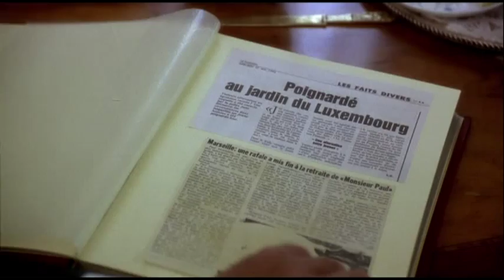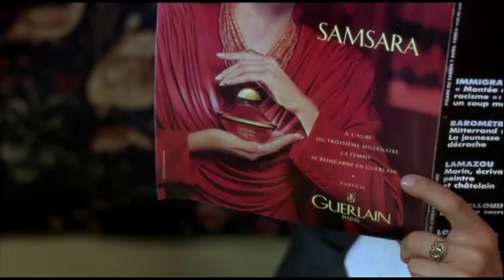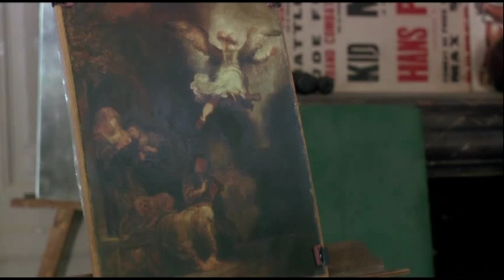Der Killer und das Mädchen 1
F'1993
mit Jean Rochefort, Marie Trintignant, Guillaume Depardieu
Buch und Regie: Pierre Salvadori